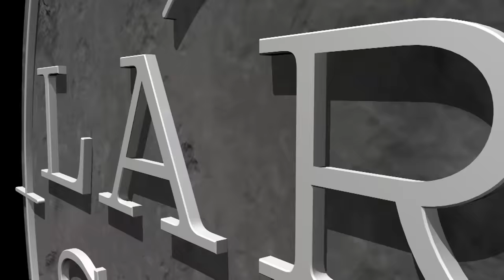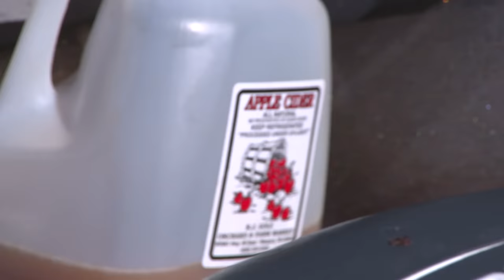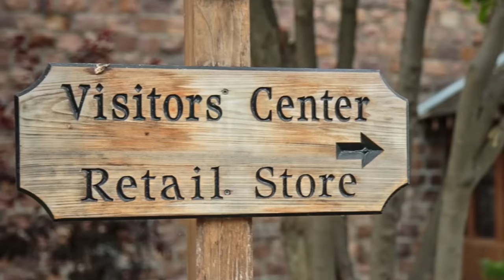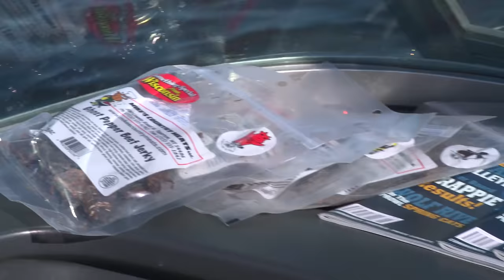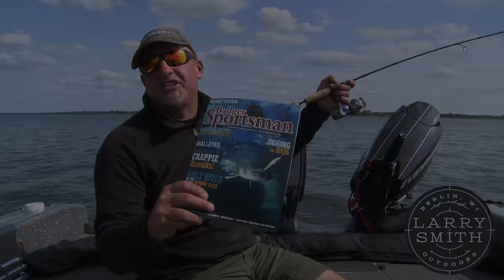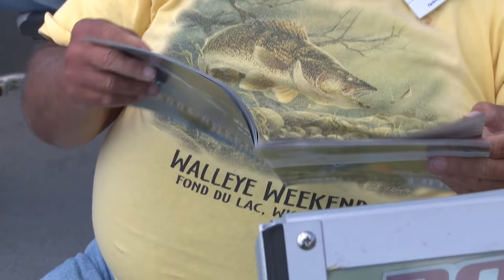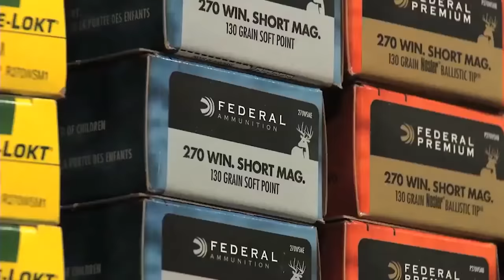Walleye Fishing Lake Winnebago : Tips, Techniques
This week on Larry Smith Outdoors TV- One of our fan favorites; summer walleye fishing the Lake Winnebago system in Wisconsin. We're focusing on walleye tips & techniques to help you learn what to use and when, on all bodies of water, rivers, large lakes, shallow water walleyes, walleyes in the weeds and reef structures for walleyes.
Larry, Captain Lance Sweeting of Great Day Guiding, and our good buddy Phil "The Blind Guy" drag jigs and crawlers for Wolf River walleye, jigging cane beds in Lake Poygan for walleye, Lake Butte Des Morts trolling walleyes with Salmo crankbaits, and casting cranks and jigs on reefs for walleye on Lake Winnebago in Wisconsin.  Come along for the ride as we show tips for fishing walleyes on Lake Winnebago system showcasing how to catch summer walleyes!